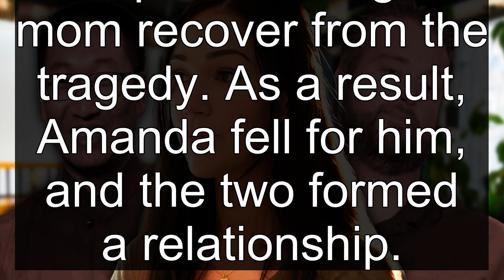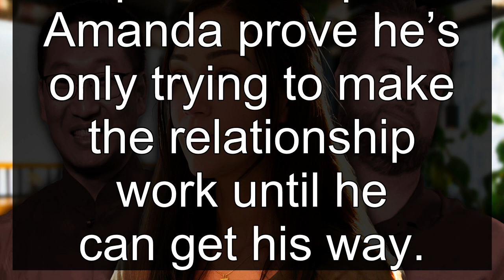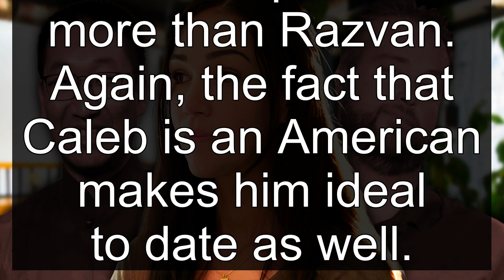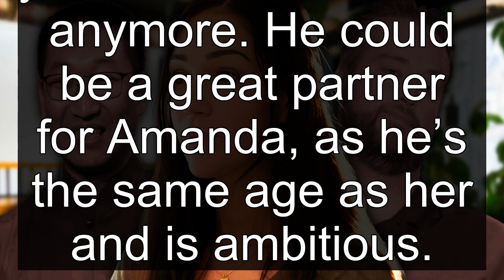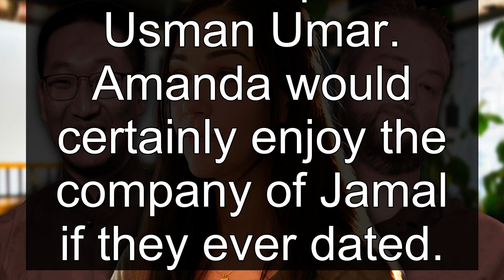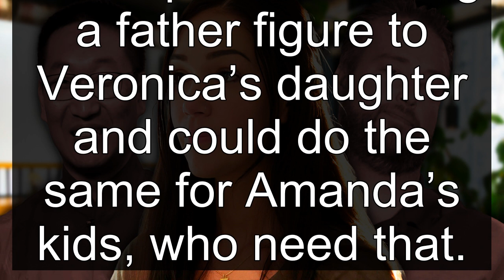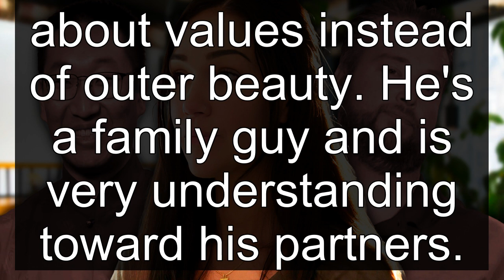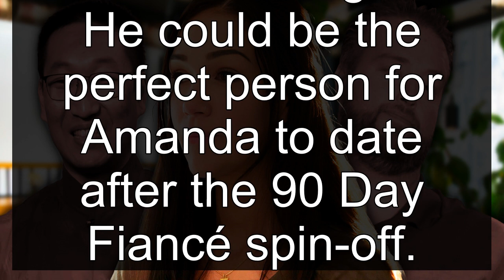10 Men Amanda Wilhelm Can Date From 90 Day Fiancé Franchise Instead Of Razvan